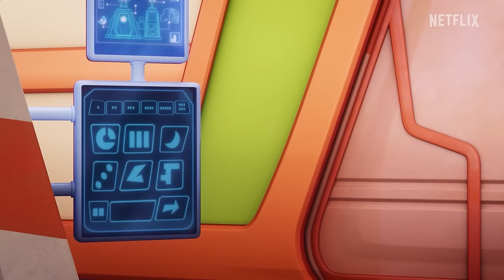Honesty Saves the Day!!! | 1H Compilation | Action Pack | Adventure Cartoon for Kids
While preparing for a teacher review with the Superintendent, Mr. Ernesto's teleporter goes awry and switches his brain with Plunky's.

Welcome to the Action Pack YouTube Channel! The Action Pack is a group of heroic kids who use their incredible super powers as they take on the biggest threats in Hope Springs, implement the lessons taught by Mr. Ernesto at the Action Academy, and fulfill their ultimate mission of bringing out the good - even in the villains!

This is the Action Pack YouTube channel for the series produced by Netflix and operated by Moonbug Entertainment.

00:00 The Importance of Being Ernesto
12:09 Trophy Trouble
23:57 Sky's the Limit
35:50 Frozen Fiasco
47:32 Play Time